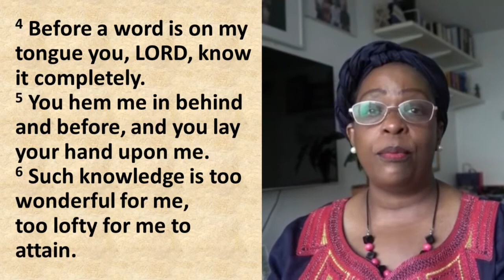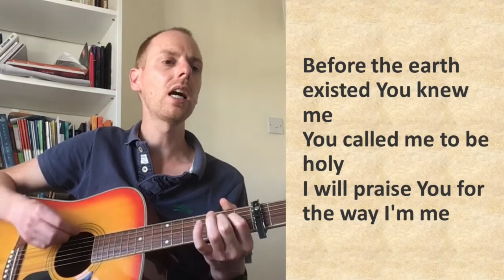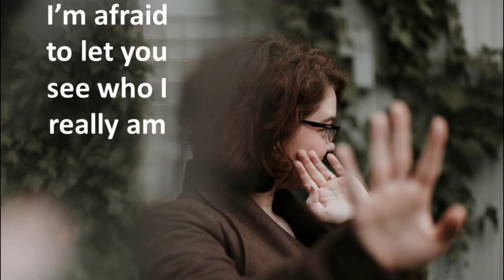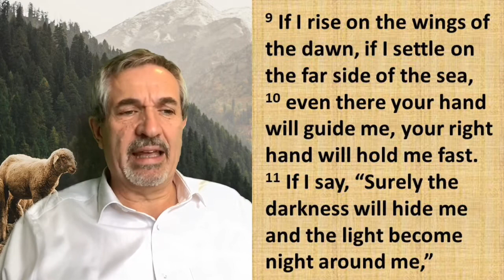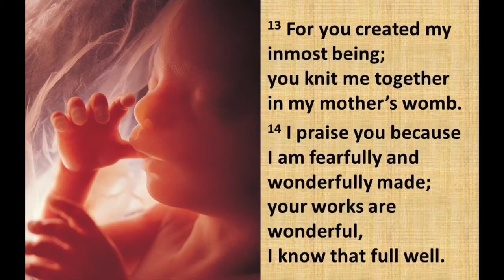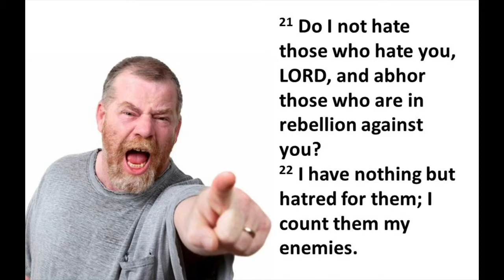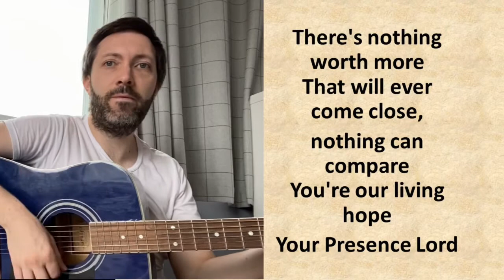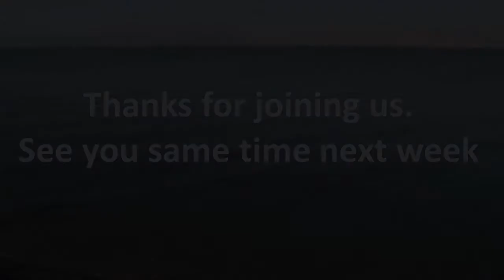Psalm 139. God’s complete knowledge of us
King David realised that God knew everything about him. This comforted him but also scared him a bit!

As always, we will meet just at 11.05am on Zoom for our weekly fellowship.

Credits: Opening musical clip by Taurtollo